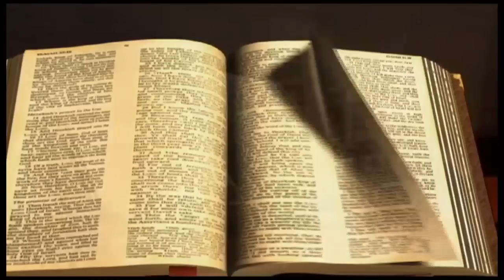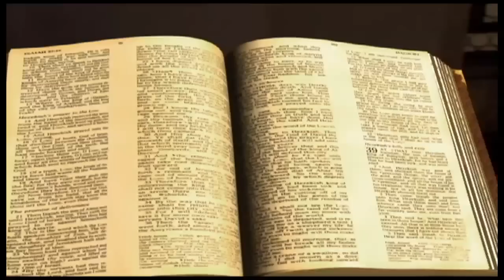Psaumes chapitre 18